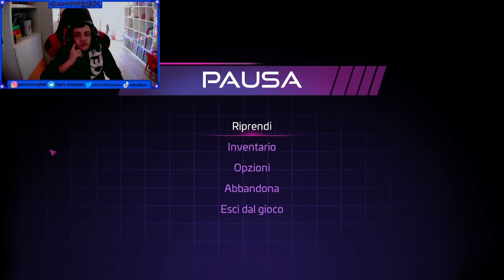VANNY MI HA PRESO! - Five Nights at Freddy's: Security Breach PARTE 3